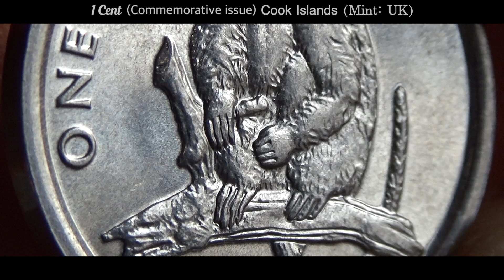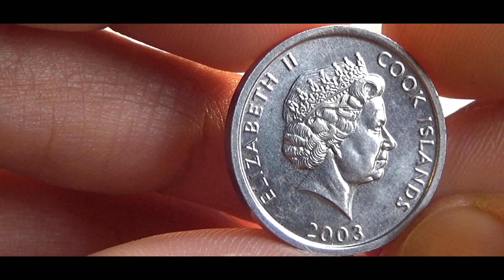1 Cent COOK ISLANDS - 2003 (Commemorative Coin - Monkey) Coin & Values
1 Cent COOK ISLANDS - 2003 (Commemorative Coin - Monkey) Coin & Values